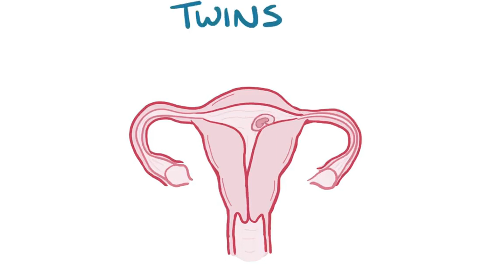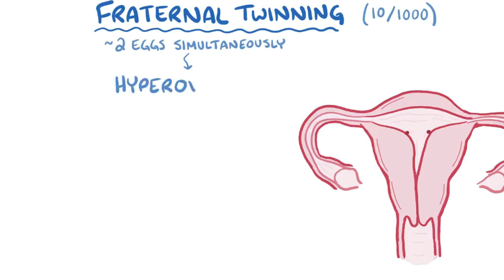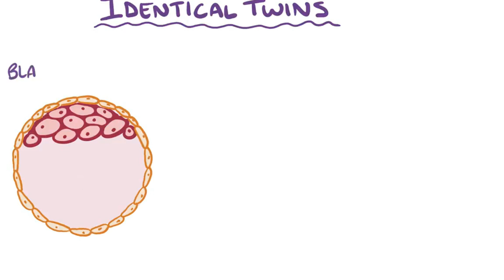Osmosis | Development of twins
Join over 3 million current & future clinicians who learn by Osmosis, and over 130 universities around the world who partner with us to make medical and health education more engaging and efficient. We have unparalleled tools and materials to prepare you to succeed in school, on board exams, and as a future clinician. If you're interested in exploring an institutional partnership, to request a personalized demo.